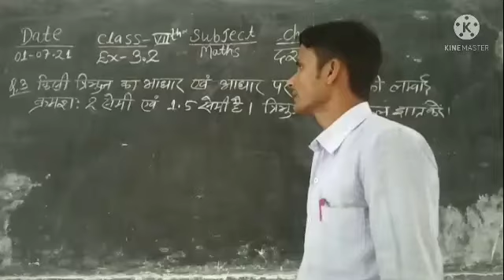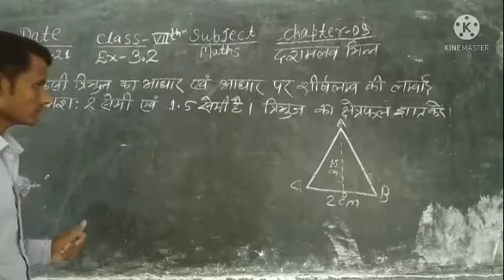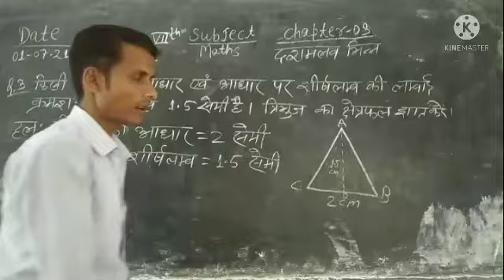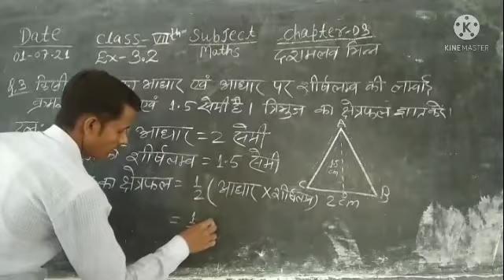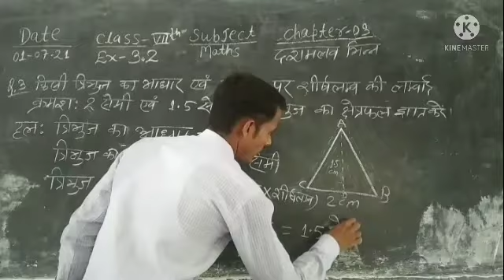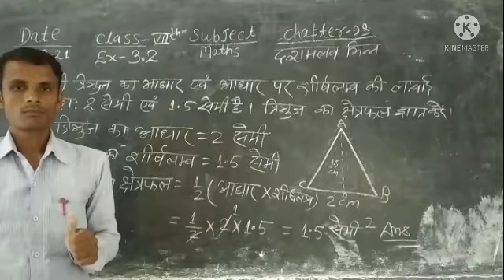Class 7th Sub Maths Ex-3.2 ka q.no ,3,